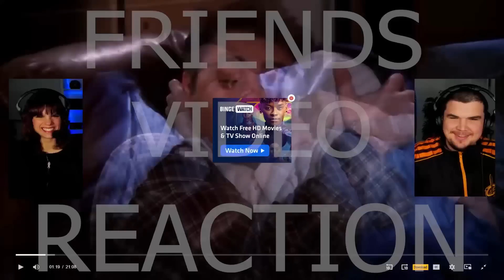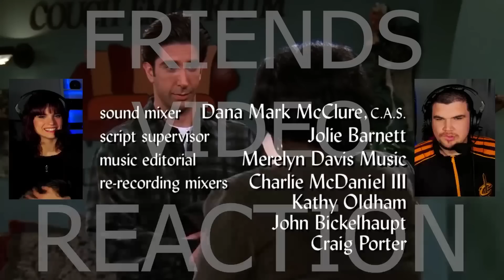FIRST TIME WATCHING FRIENDS SEASON 5 EPISODE 16 ''The One with the Cop'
INSTAGRAM  AussieDillon

SNAPCHAT taniadillonyt